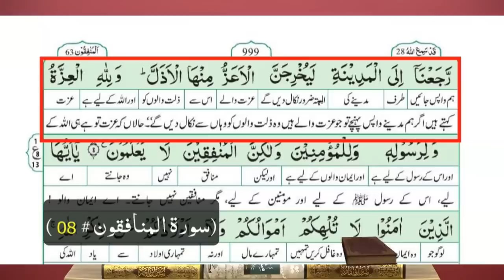Zaid bin Arqam (R.A) aur Yazeed ka Waqia Harra | Ahle Madina Par Zulm ( Engineer Muhammad Ali Mirza)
A Critical Video Clip from Quran Class, 318-Lecture : Surah-e-MUNAFIQOON Ayat No. 01 to END (Recorded on 24-March-2019)

Yazeed ki haqeeqat by engineer muhammad ali mirza

Pehla MUSLIM kon ??? Who accepted ISLAM first ??? A TRUTH Revealed By Engineer Muhammad Ali Mirza ! Link:

Stay Blessed. ❤️